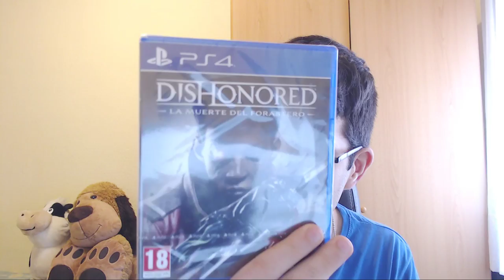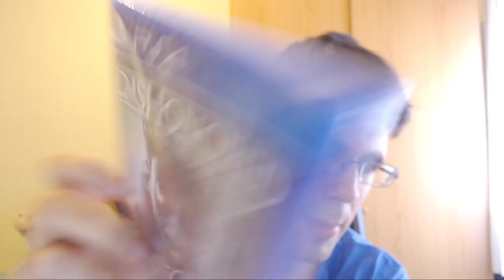"UNBOXING" | DISHONORED: LA MUERTE DEL FORASTERO